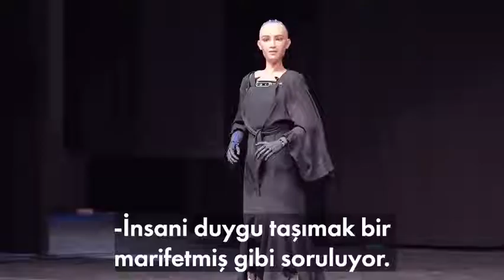Kontrol Gerçekten Bizde mi? Yapay Zeka Sophia - Oğuzhan Uğur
Sevgili Yapay Zeka Sophia'ya bugün "kapak" niteliğinde yanıtlar veriyoruz ama yapay zekaların üssel olarak geliştiğini, dünyadaki tüm toplam bilgiyi mikro saniyede erişip; işleyebildiğini, 0 ve 1 arasında değerlendirme ölçütü olmadığını ve ortalama insanları da 0 olarak gördüğünü (işe yaramaz) ve ilerde bizden kurtulmak isteyeceğini ve o ilerisinin de bizim göremeyeceğimiz kadar ilerisi olmayacağını düşünüyorum.

Arkadaşlar “kontrol bizde” ama hangi bizde?

Şu an vizyonda Oppenheimer filmi var, izlemenizi öneririm. Atom bombasını üreten bilim insanlarına, bu bombanın Almanya’ya karşı caydırıcı güç olarak üretileceği ve kullanılmayacağı söyleniyor. Bomba üretildikten sonra devlet başkanı güç gösterisi için -Almanya savaştan çekilmesine ve Japonya’nın teslim olmasına ramak kalmasına rağmen- kullanıyor. Bilim insanları pişman oluyor ve kontrolün ürettikten sonra kendilerinden çıktığını anlıyor.

Evet, yapay zekanın kontrolü bir süre daha bizde ama acaba hangi bizde? İyi olan bizde mi, kötü olan bizde mi? Ama kesinlikle ortalama olan insanlarda değil bu kontrol.

Ve bu kontrol hangi grup insanlarda olursa olsun, çok uzak olmayan gelecekte hiçbir insanda olmayacak çünkü yapay zeka kendi kendine öğrenme ve otonom kararlar alma sürecinde.

Arkadaşlar Sophia yeni bir robot değil, Suudi Arabistan vatandaşlık bile vermiş kendisine. Yani kaydedilmiş bir ses dinlemiyorsunuz. Ha ama kurgu işin şurasında olabilir; Sophia’ya daha önce yine aynı soru seyirciler yokken sorulmuş ve verdiği yanıta göre “kapak” niteliğinde bir yanıt hazırlanmış olabilir sonuçta yüz kere de sorsanız Sophia yine aynı yanıtı verecek. Yani Sophia zekası gerçek, verilen yanıt ise anlık zekanın bir ürünü değil de çalışılmış bir zekanın ürünü olabilir.